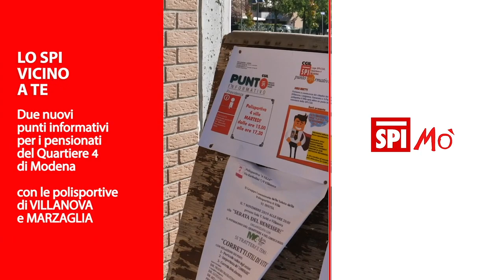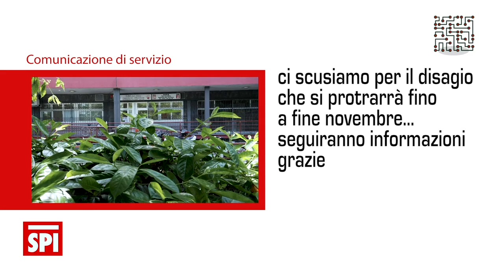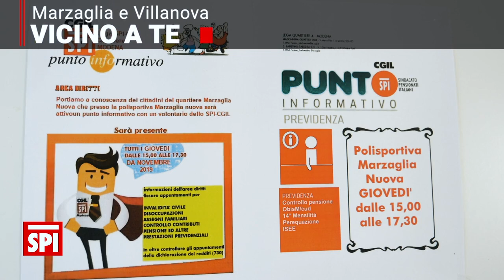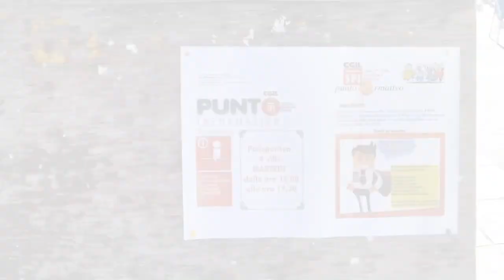SPIMO' puntata 41 2019